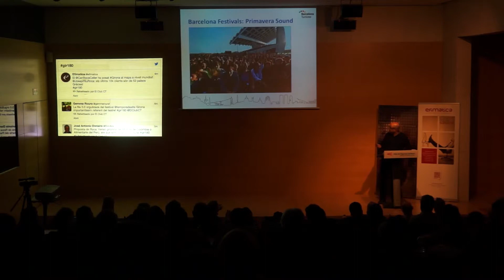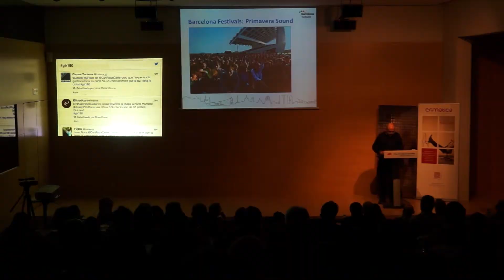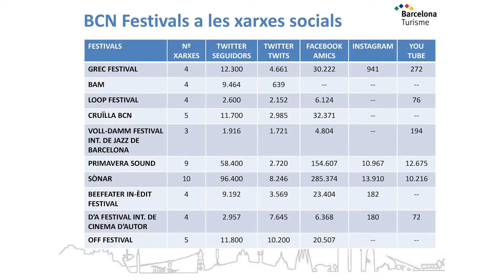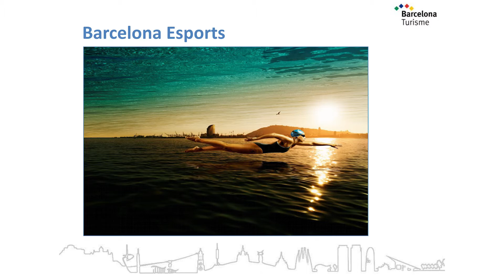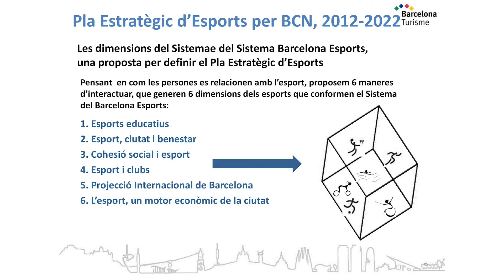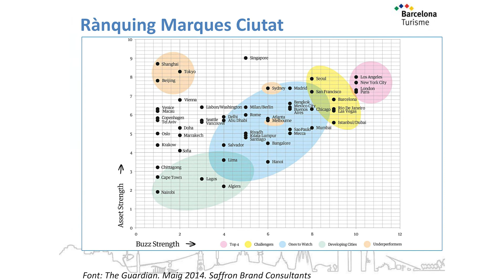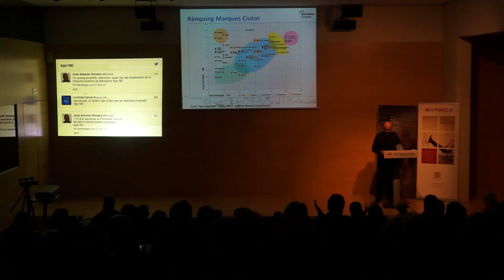Manuel Casanovas - Els esdeveniments en el nou model turístic de Barcelona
Gir 180 graus, el turisme cultural del futur.
"Els esdeveniments en el nou model turístic de Barcelona. Manuel Casanovas, responsable de Nous Programes de Turisme de Barcelona.
Fundació La Ciutat Invisible.